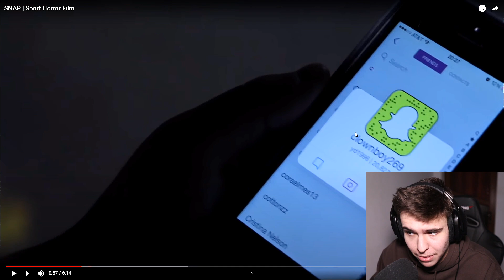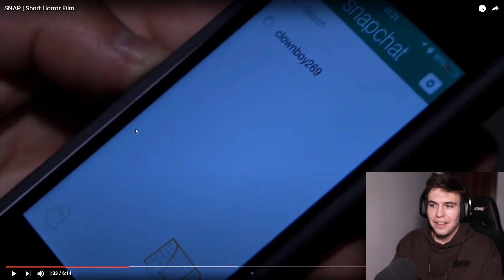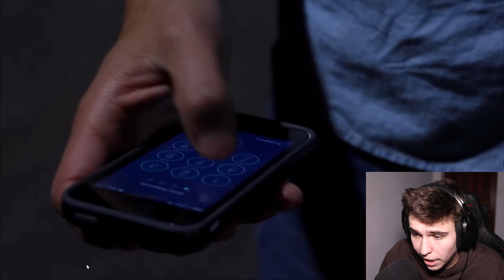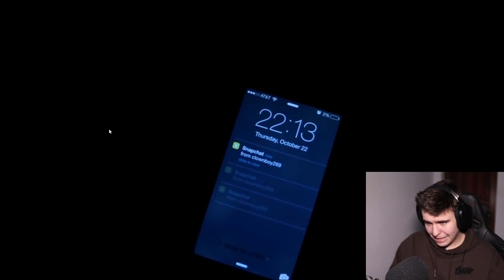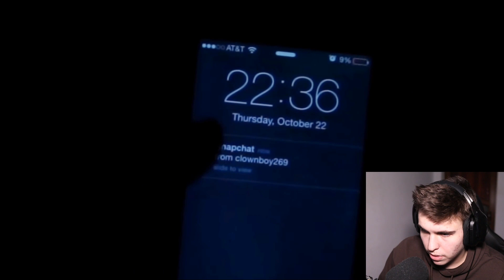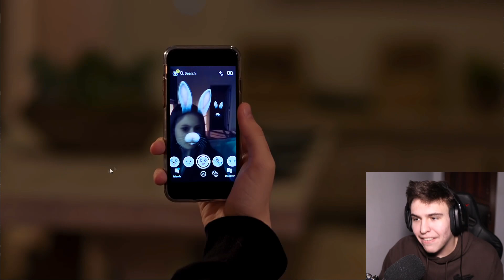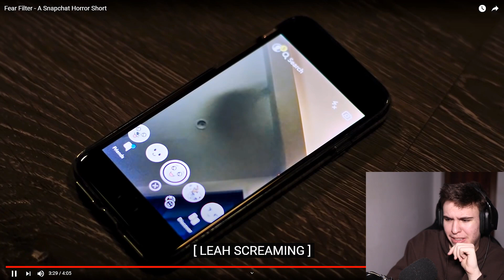AI GRIJĂ CU CINE VORBEȘTI PE SNAPCHAT!! Reacție Creepy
Ai grija cu cine vorbesti pe Snapchat... GRIJA MARE! 😰
Scrie-mi la comentarii la ce mai vrei sa reactionez! 👀